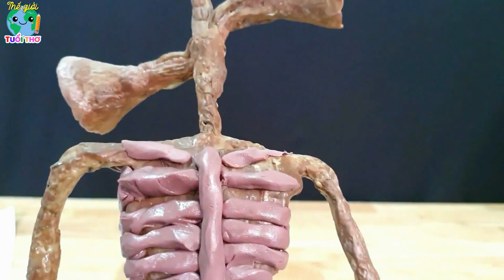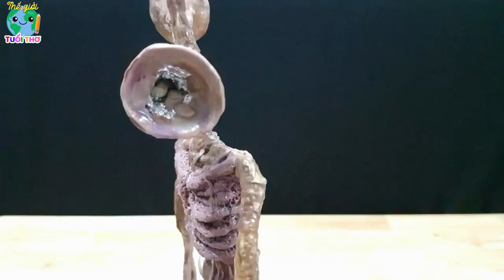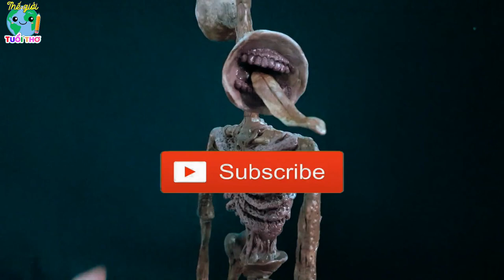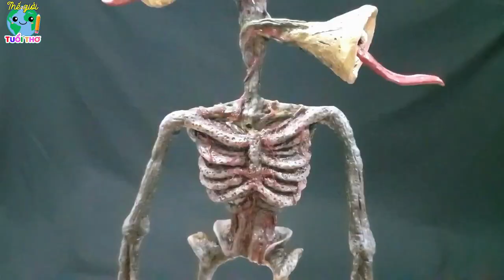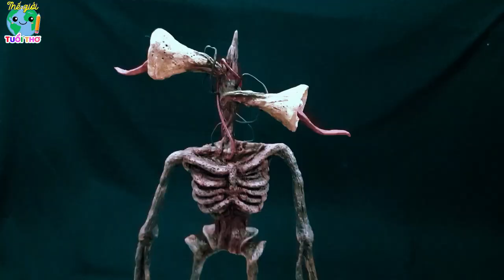Sculpting SIREN HEAD SUPER REALISTIC 🔊✔ ★ POLYMER CLAY TUTORIAL ✔/ nặn quỷ đầu loa ★ СИРЕНОГОЛОВЫЙ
Sculpting SIREN HEAD SUPER REALISTIC 🔊 - Polymer Clay Tutorial

In this video I'll show you tutorial sculpting a character Siren head Monster.
(This video is fan art of a character designed by Trevor Henderson.)
00:00 01. Intro - Making Siren Head with clay
05:07 02. Making base Siren Head with clay
11:21 03. Painting  Siren Head with arcylic color

© Bản quyền thuộc về Thế Giới Tuổi Thơ
© Copyright By Thế Giới Tuổi Thơ & Do not Reup
♫ MUSIC RESOURCE - Youtube studio
Credits:
Siren Head is a character by Trevor Henderson